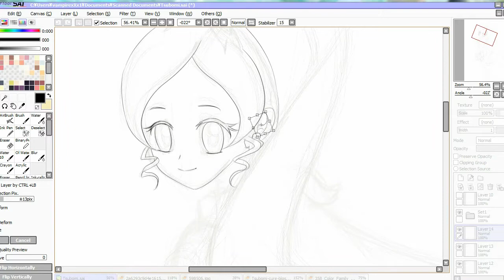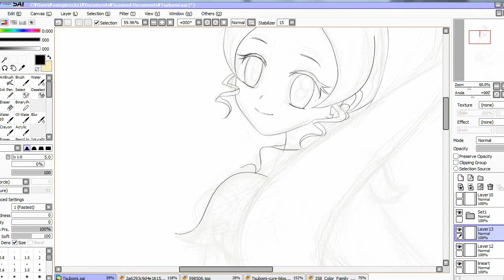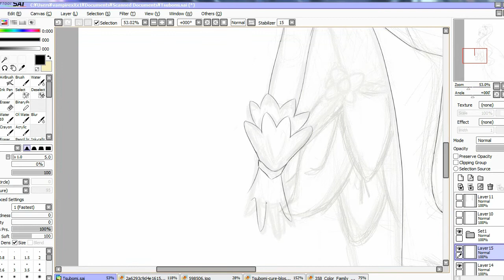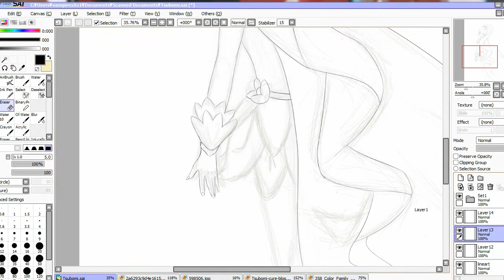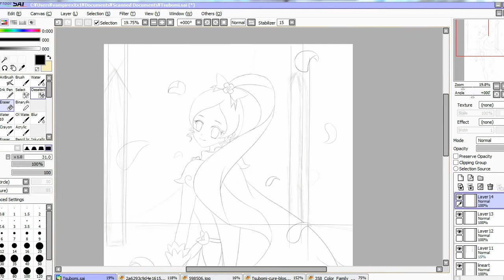[描いてみた] Tsubomi -Cure Blossom- Speed Lineart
Havent seen pretty cure episodes for how many years. I remembered that i stop watching it since 2007. Later this year trying to catch up, I didn't expect that there is so many of them ^^||.

Decided to draw Tsubomi after watching Heartcatch episodes. I quite like heartcatch season. I see quite amount of dance cover when i was doing song cover on Nico.

Anyway enjoy.